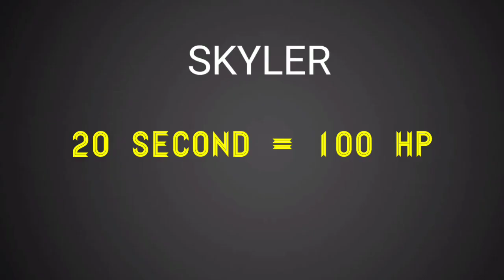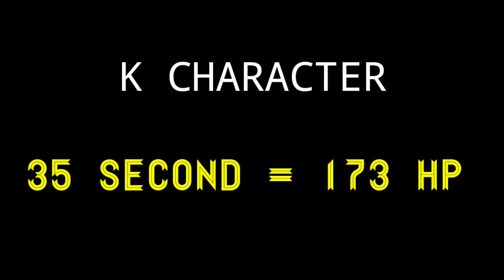Free Fire Character Hp Test || Character Ability Test || Dj Alok, Skyler, K Character Who Is Best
FREE FIRE ALL CHARACTER ABILITY TEST | DJ ALOK VS SKYLER VS K CHARACTER ABILITY TEST

Search this video tag
1 Skyler or chrono me best character konsa hai
2 dj alok or chrono me best character konsa hai
3 free fire ka best character konsa hai
4 free fire me best character konsa hai
5 free fire me sabse achha character konsa hai
6 free fire all characters ability
7 free fire me konsa character use kare
8 free fire new characters ability
9 best character in ff
10 free fire best character combination

Background music provide by

1 Say Goodbye [NCS_Release]

SkylerAblityTest Free Fire
Skyer Character Ablity Test
Skyler Vs Alok
Skyler Vs K
Skyler Vs Alok Vs K
Skiler Comparison
Top 7 skyler character Tips and tricks
Skyler character tips and tricks free fire
Skyler character tricks
how to use skyler character
Best tips and tricks for skyler
Ice Gun and Skyler character
Skiler Vs Gloo Gun
Skyler vs Oil Barrel
Skyler ability test
Skyler character free fire
Skyler character ability
chrono vs Skyler
Skyler vs chrono
New character free fire
New character ability free fire
New character Skyler ability free fire
Skyler ability test free fire
Skyler ability test in tamil
Skyler ability test in telugu
Skyler free fire
garena free fire
Skyler gameplay
New character Skyler ability test
Skyler ability vs chrono
New character ability test Skyler
FF tricks
Tips and tricks after update
khuni gamers free fire